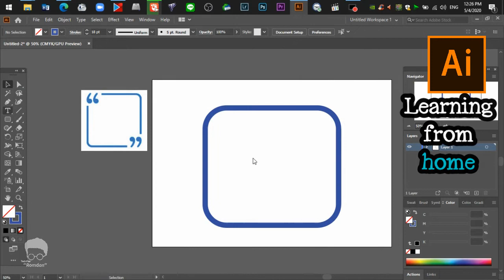สร้างกล่องข้อตวามอย่างง่าย - Learning from home - AI illustrator 2020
สร้างกล่องข้อตวามอย่าง่าย - Learning from home - AI illustrator 2020